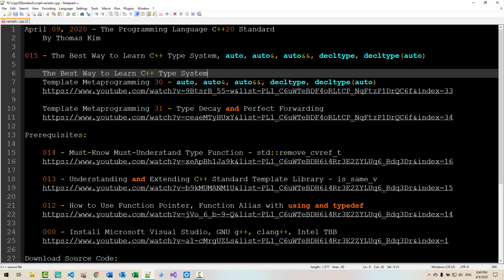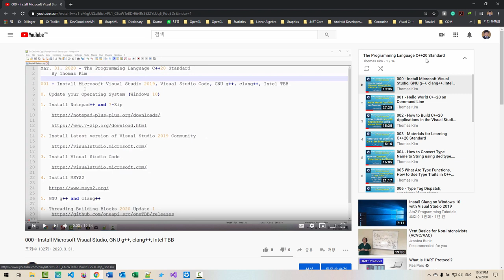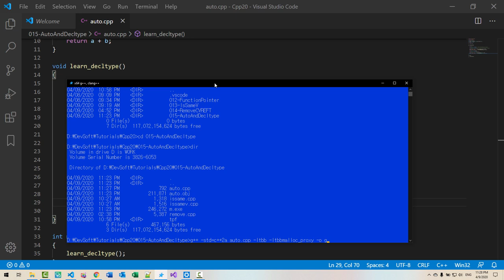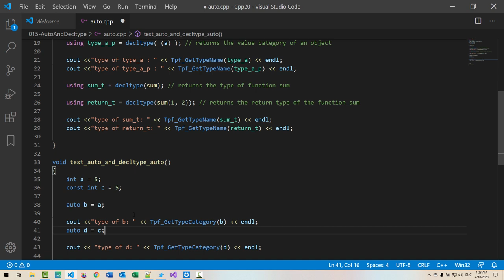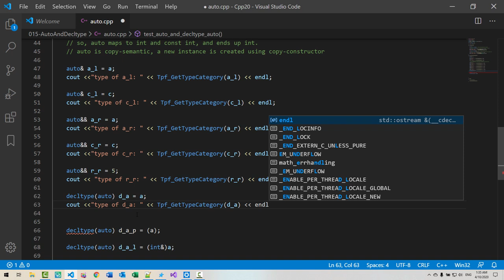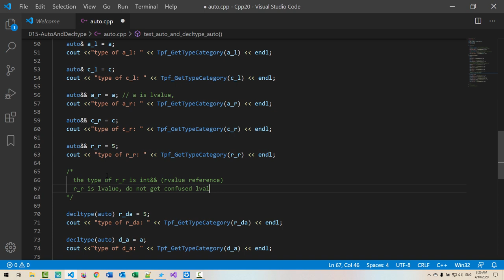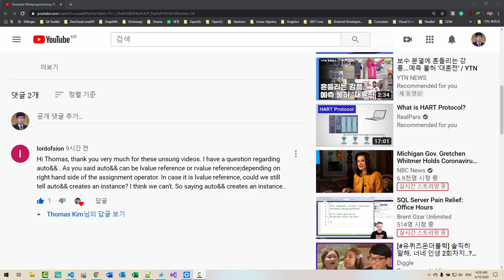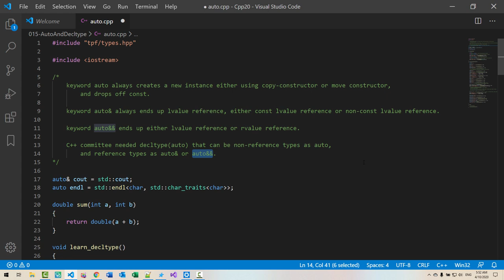015 - The Most Effective Way of Learning C++ Types, auto, auto&, auto&&, decltype, decltype(auto)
Rule of Thumbs:
 1. Use auto for iterators in the STL algorithms.
 2. Use auto& to enumerate elements of STL containers in the ranged-for.
 3. Use auto&& as the parameter types of lambdas.

 4. Use auto as return type when we return an instance using copy-semantic
  or internally move semantic.

  For example, we can use auto as return type when we return
  an instance of shared_ptr or unique_ptr

 5. Use auto& as return type when we return a data member of a class from
  a member function.

 6. Use auto&& as return type when we return an rvalue reference from an operator function.

 7. Use decltype(auto) as return type when Rule 4, 5, 6 are not suitable.